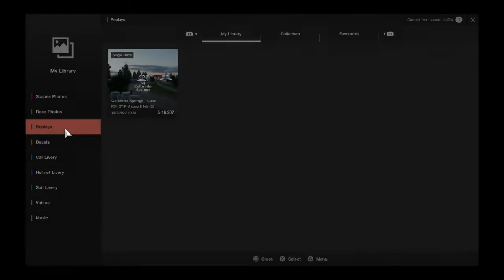Gran Turismo™SPORT Maybe my best drive